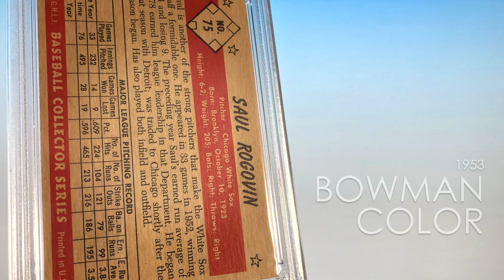1953 BOWMAN COLOR No. 75 - Saul Rogovin